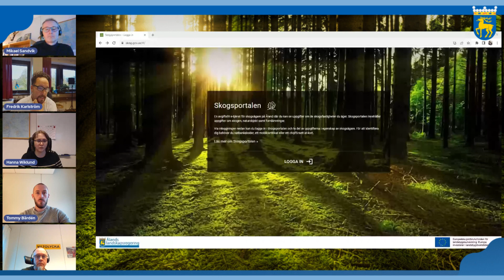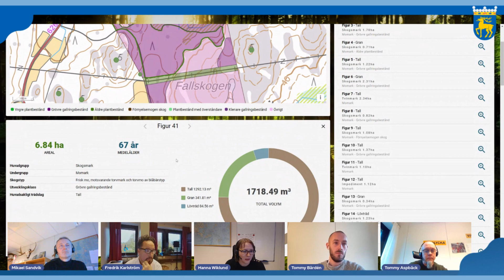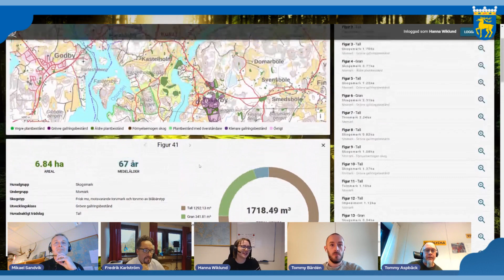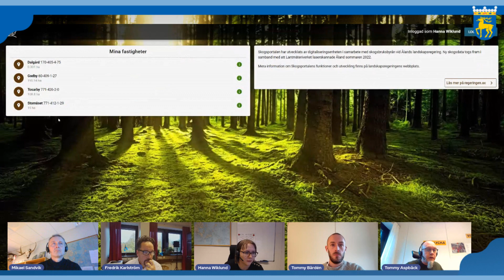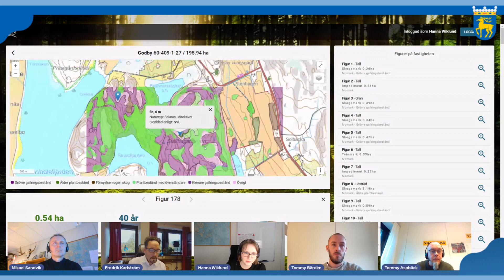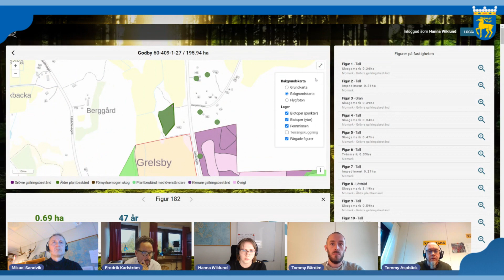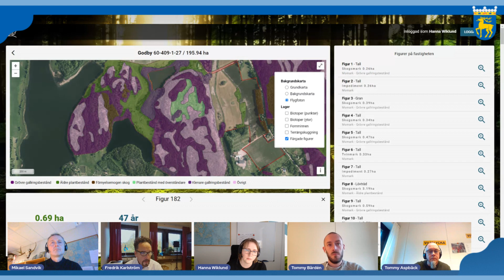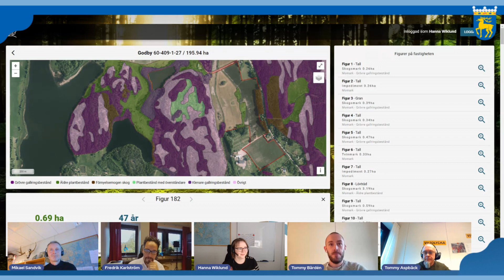Skogsportalen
Den åländska skogsportalen har utvecklats internt av digitaliseringsenheten i samarbete med skogsbruksbyrån. Här en kort introduktion och presentation av projektet. Besök portalen på